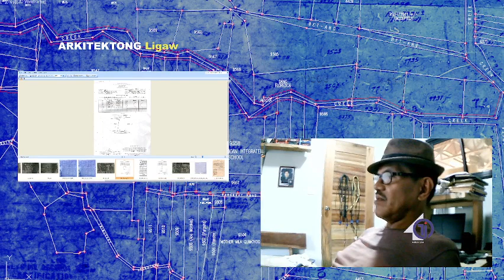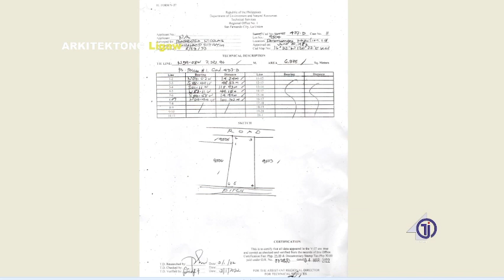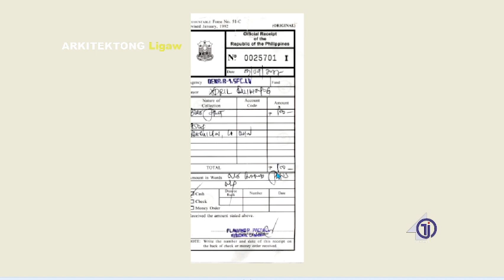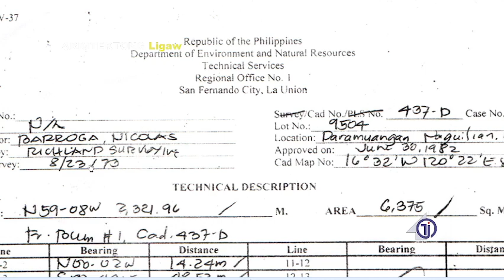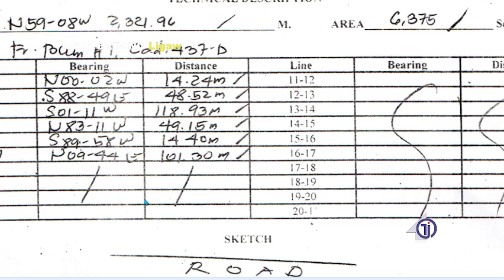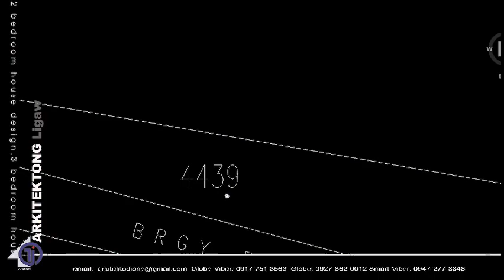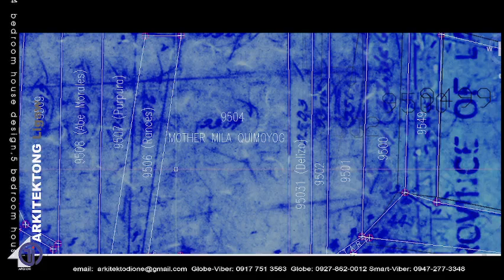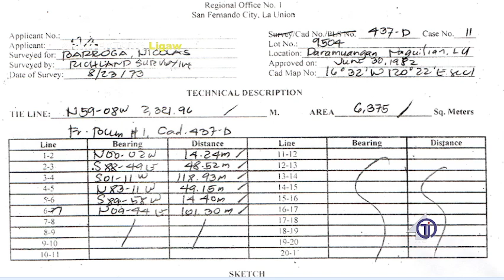Alamin mo ang boundary ng lupa mo.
Eto ang tamang prosesso ng pag-verify sa linya ng pag-aari mong lupa. Pribado man o Tax-declaration.